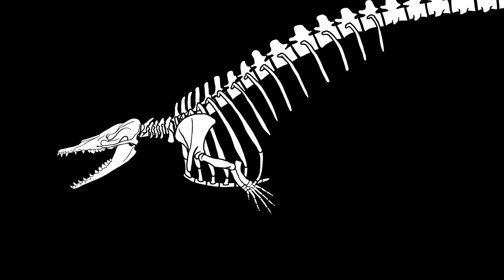Basilosaurus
In todays video we take a look at the giant predatory whale, Basilosaurus! We'll be taking a look at what we know about them.